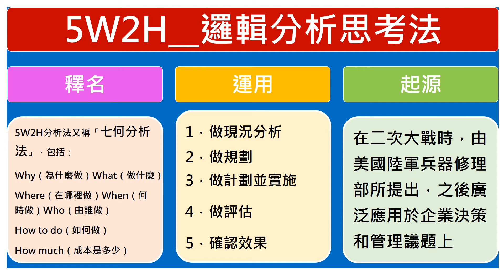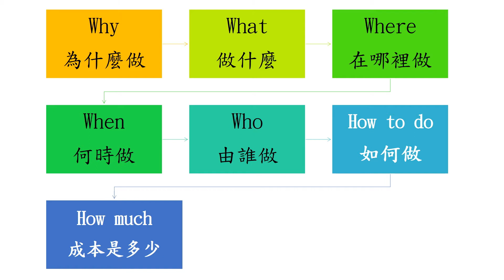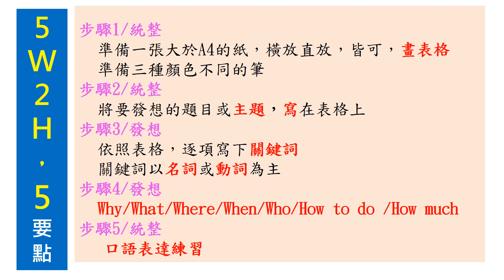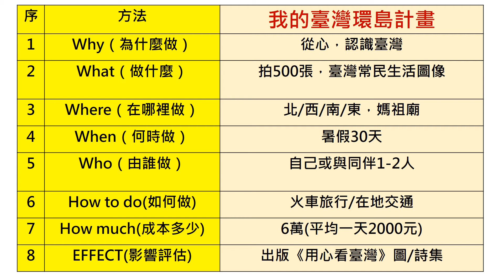1091#創意思考，5W2H思考法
設計思考，創意思考，思考方法